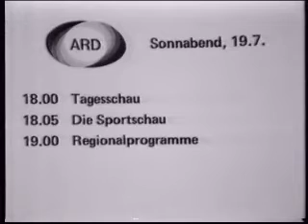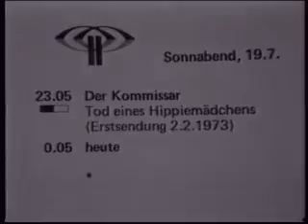ARD 18.07.1980 Tagesschau Sendeschluß